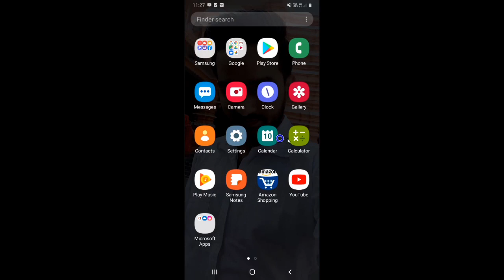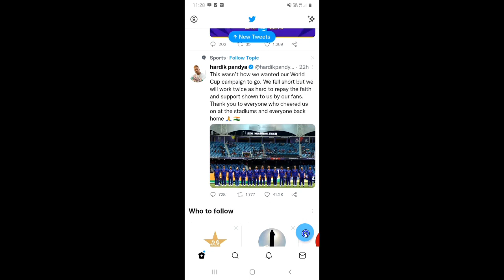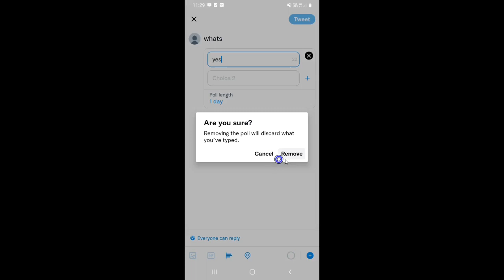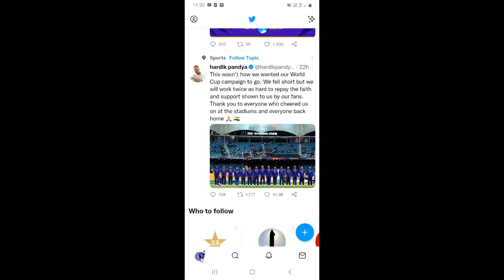Twitter par tweet kaise karen | How to tweet on twitter | Twitter par kisi ko tweet kaise kare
Dosto, is video me maine apko sikhaya hai ki aap twitter par tweet kaise kar sakte hai.

दोस्तों, इस वीडियो में मैंने आपको सिखाया है कि आप ट्विटर पर ट्वीट कैसे कर सकते है |